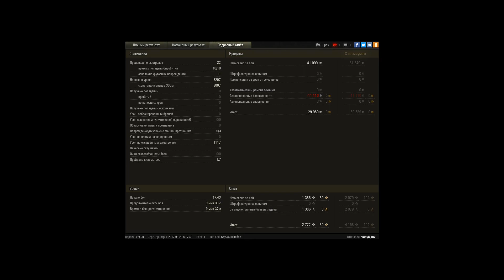Говорят арта не тащит...